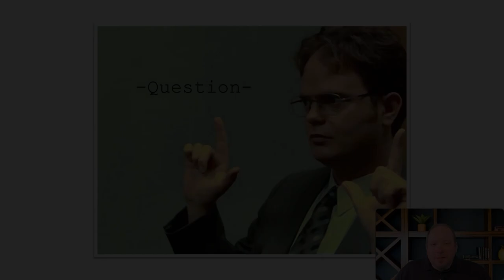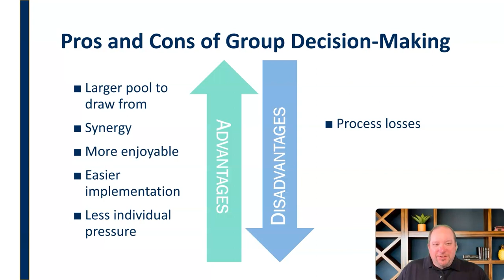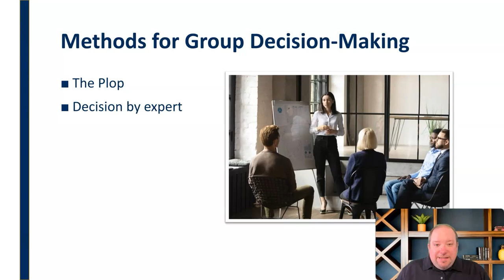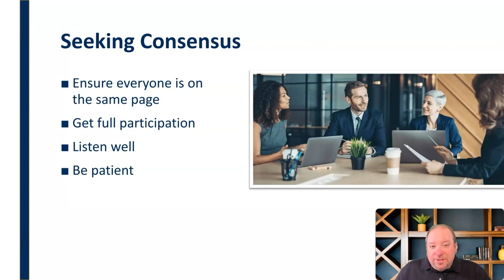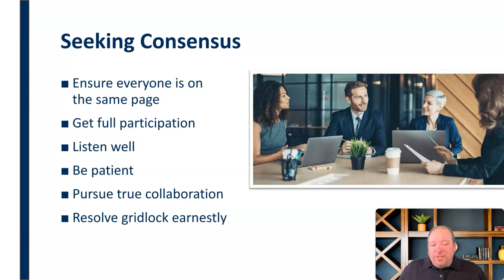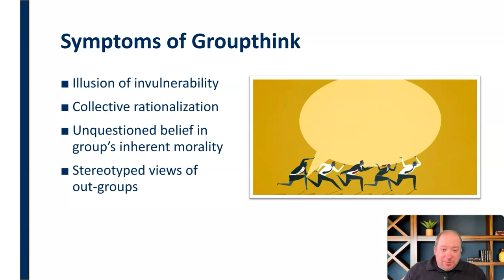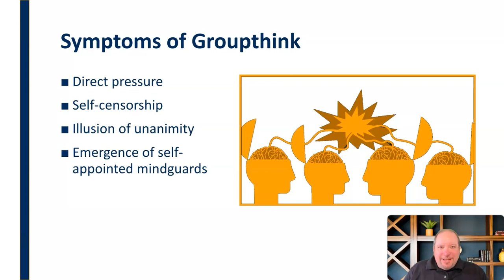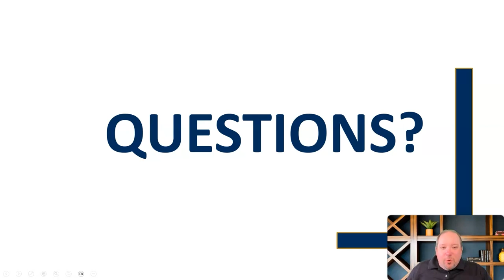Making Decisions in Groups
Mini-lecture on group decision-making methods with special discussion of the groupthink phenomenon.